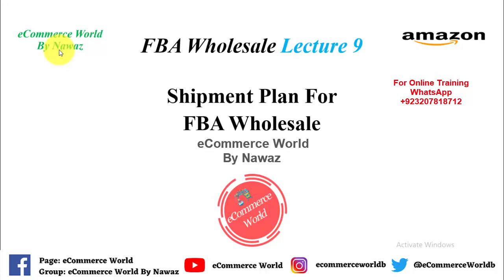Amazon FBA Wholesale Course | How To Create Your FBA Shipment Plan | Lecture 9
.(Social Link).

Paid Training  (Live Sessions) Online On Zoom & Google Meet

 Amazon
Amazon Fba
Amazon Business Pakistan
What Is Amazon In Urdu/Hindi
How To Sell On Amazon From Pakistan In Urdu/Hindi
How To Make Money Online In Urdu
Amazon Virtual Assistant Full Course
Amazon Virtual Assistant Tutorial
Amazon Virtual Assistant By Nawaz
Amazon By Nawaz
Amazon shipment
how to create amazon shipment plan
How To
How To Make Money Online
Amazon Seller University
Ecommerce World Virtual Assistant
Amazon Virtual Assistant Training
Amazon Training
Amazon Product Research In Urdu
Amazon Product Hunting Technique
Product Research
Amazon Product Sourcing From China In Urdu
Amazon Product Sourcing
How To Create Amazon Product List
What Is Dummy List
How To Optimized Amazon List
What Is Ebc In Urdu
What Is A+ Content
How To Start to Find Freight Forwarder On Alibaba
How To Launch Amazon Product In Urdu
What Is Invoice In Urdu
What Is Ppc
What Is Amazon Advertisement
How To Launch Amazon Auto Campaign
How To Launch Amazon Manual Campaign
How To Open Case With Amazon In Urdu Hindi
How To Handle Amazon Order In Fbm Model
What Is A To Z Guarantee Claim
What Is Chargeback Claim
How To Get Approval From Wholesaler
How To Mee to With Brand
Amazon In Urdu Hindi